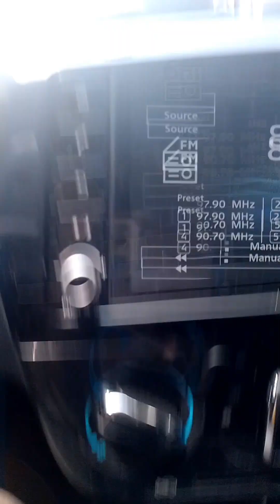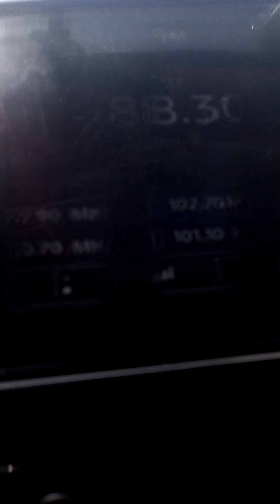Pambansang Bayani! Bahay Ni Rizal! Abangan pagbisita sa bahay ni Dr. Jose P. Rizal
Pambansang Bayani Dr. Jose Rizal!